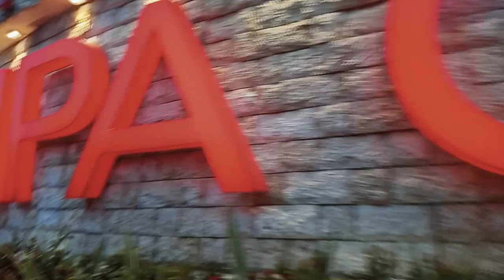vlog#548 Blessed Monday morning pasok sa work kahit late| batanguena bisayang vlogger